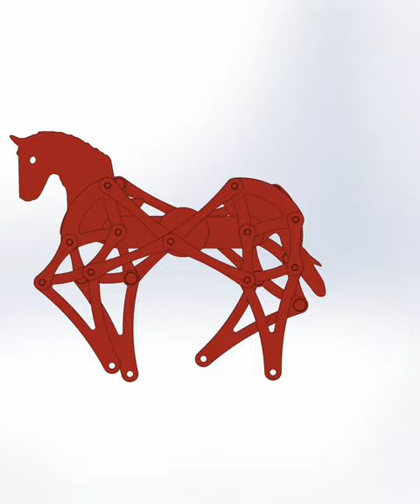Horse Walking Mechanism | Horse Automata | Horse Automation | Mechanical Horse|Western music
Horse Walking Mechanism
Horse Automata
Horse Automation
Mechanical Horse
Western music